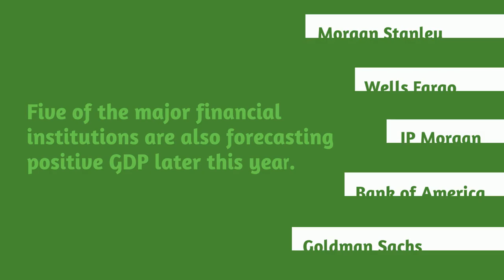Summer 2020 Economic Recovery Forecast | Central Coast, California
According to the Wall Street Journal, 85.3% of economists believe an economic recovery will begin in the second half of 2020.

Like our Facebook page: carterandcompanyrealestate